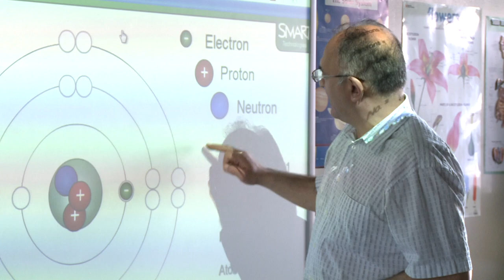Oakville Shop Talk: Chisholm Academy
For over 40-years, Chisholm Academy has been providing a unique educational experience to students who struggle in larger traditional school environments due to attention or processing deficits, learning disabilities or other special needs. Our campus includes the Chisholm Academy High School, Chisholm Psychology Department and Chisholm Remedial/Tutoring Services.

Chisholm Academy is a full-time secondary school registered and inspected by the Ontario Ministry of Education and Training. We offer a full range of courses, small classes, individualized programming and extensive educational support.